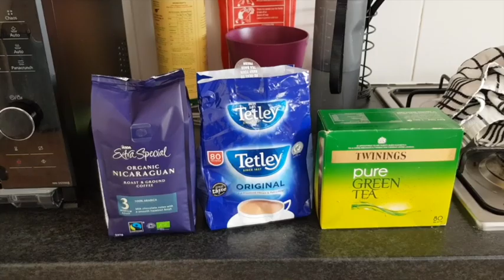Giving up coffee substituting it for tea: vlog 28/04/20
TIMESTAMPS BELOW
Do you drink  coffee?  Do you notice any negative side effects?  Do you intent to give up black coffee?

Giving up coffee substituting it for tea,
0.00 Introduction
0:22 In the process of giving up cigarettes and anxiety
0:49 drinking too much caffeine can add to your levels of anxiety
1:16 substitute coffee for tea
1:40 Intermittent fasting and coffee
2:26 the next stage in the journey is substituting black tea for green tea
2:44 find a substitute for a bad habit
3:01 health benefits to green tea
3:27 the benefits of coffee
4:14 wrap up